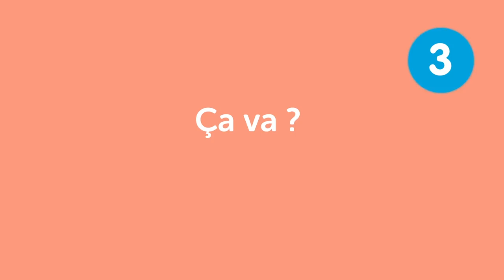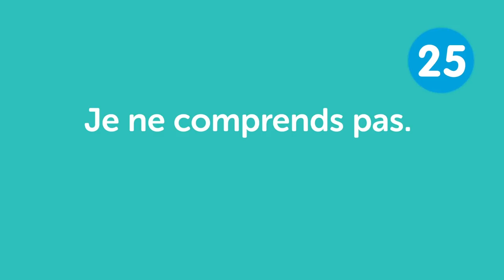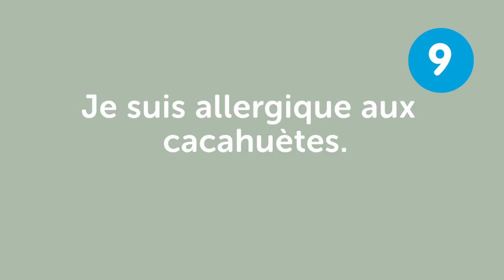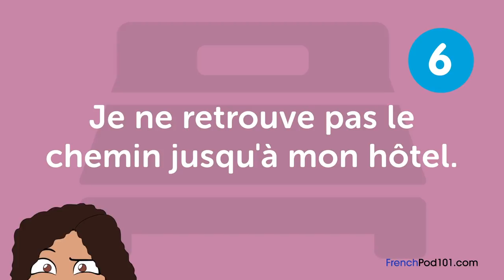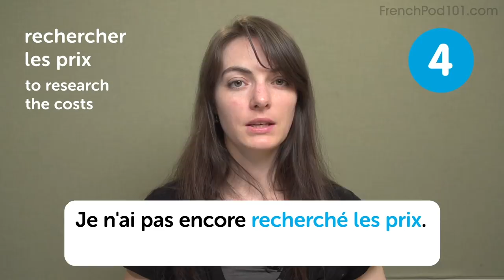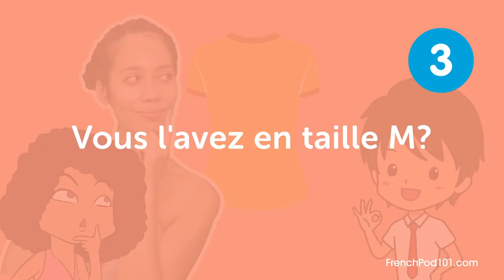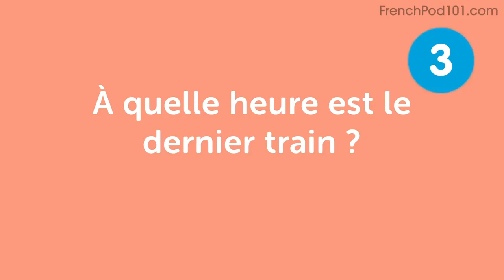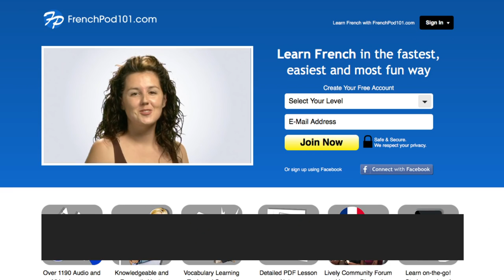Phrases to Study on Your Flight to France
Want to get ready for France?
Get your PDF lessons to improve your French for free!

If you are an absolute beginner French learner, this video is made for you. we will give you some tips to fix and improve your French! Our host expresses herself in simple English. This video will give you all the phrases you need to know to survive your trip to France. This is THE place to start if you want to start learning French.